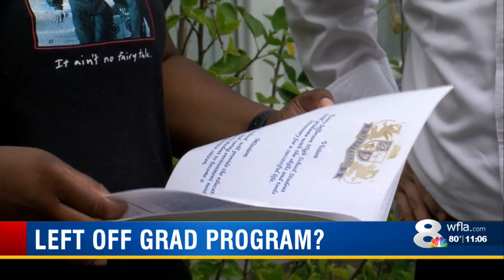Tampa honor graduate upset after high school leaves her name off graduation program